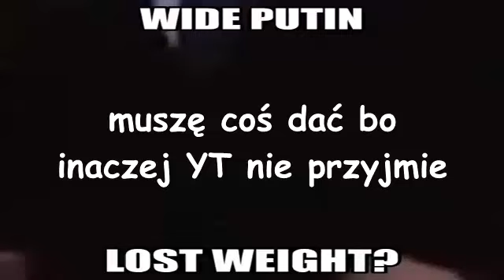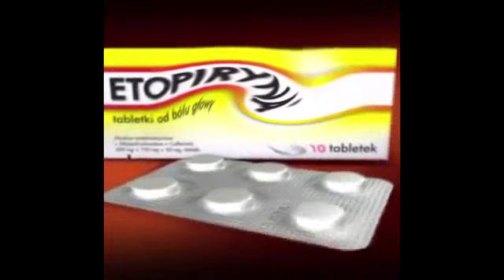h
reupload bo eh